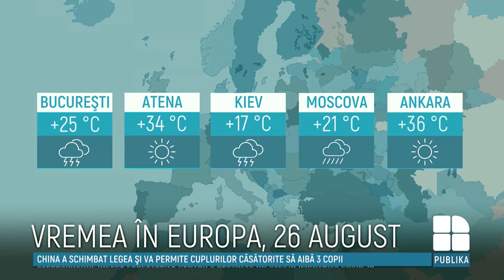METEO 26 august: Ploi cu descărcări electrice pe întreg teritoriul țării